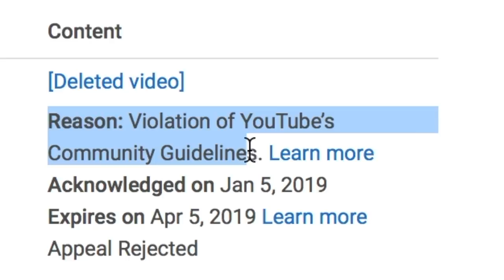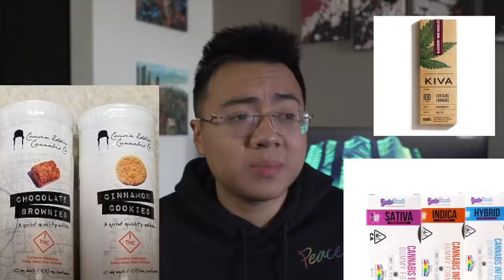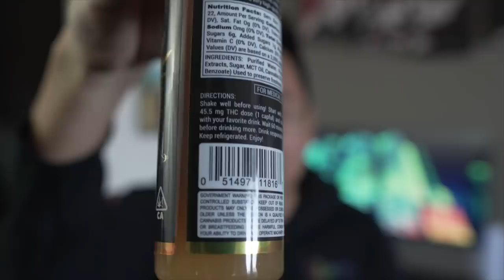1000mg of THC SYRUP...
NOTHING FOR SALE 18/21+

i will love you until the very end lofi mix by the Bootleg Boy

18+ LEGAL MEDICAL MJ PATIENT UNDER PROP 203

Trying out 1000mg of THC Syrup / lean from Liquid Karma